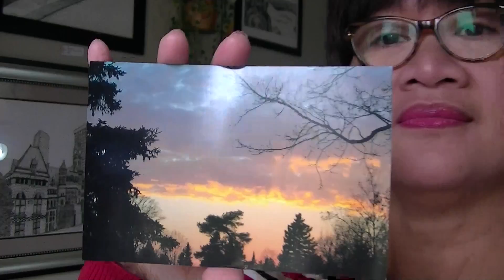SHARING BURDENS poem devotional by ILMA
November 1________________________________________
Share each other’s burdens, and in this way obey the law of Christ. –Galatians 6:2(NLT)
SHARING BURDENS
What burdens do you have that is so heavy?
Do you have the courage to share them to somebody?
Be vulnerable; open your afflictions with one another
He made us to relate to our sisters and brothers.
Share your challenges amongst the body of Christ
It will strengthen and encourage you to face life
It shows your need for God and all his chosen ones
Humility is shown when you share yourself to someone.________________________________________
The world dictates us to hide our weaknesses and show only the side that is perfect to others. These people learn to mask and cover up all their difficulties and trials. I know someone who never showed his true identity. He had a front to each person, just like playing a role to them. One day, he got so confused because he couldn’t remember what role he played to someone and mixed it up with the other pretend part he did with someone else. We could go on living masquerades in our lives but it doesn’t do us any good. In fact, it makes our lives stressful, trying to mask our weaknesses.
The bible tells us that sharing our burdens with others is a true act of humility. Humility is acknowledging both your strengths and weaknesses and sharing it with others.
PRAYER
Lord, give me courage to share my burdens.
REFLECTION
Why are we commanded to share our burdens with others?